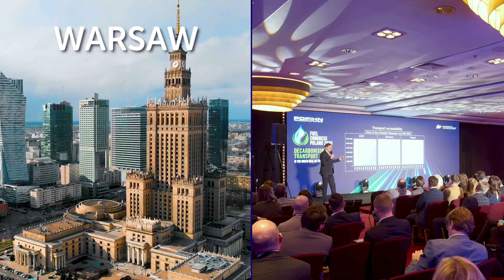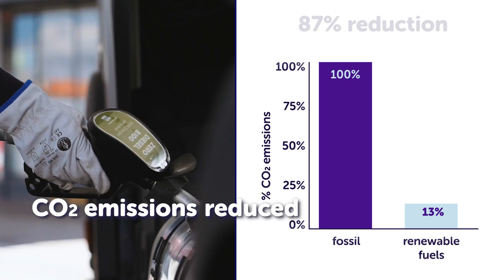Tour d’Europe driving decarbonisation with renewable fuels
Video provided by Fuels Europe
Published by Euractiv's Advocacy Lab

The Tour d’Europe proved it: renewable fuels are a real, scalable and certified solution to decarbonise transport, already available today. Covering 18 countries and more than 80,000 kilometres, vehicles powered by renewable fuels achieved up to 87% CO₂ reductions on a well-to-wheel basis. These fuels work with existing vehicles and infrastructure, offering an immediate complement to electrification.

Yet, Europe’s current CO₂ standards for light- and heavy-duty vehicles fail to recognise their contribution, treating all combustion engines as 100% fossil at the tailpipe. This oversight risks wasting a major opportunity to accelerate emission cuts while preserving competitiveness and affordability.

The facts are clear: renewable fuels deliver results today. To learn more about the Tour d’Europe and its verified data, read the final report and discover how these fuels can help Europe meet its climate neutrality goals.

Read the final report here.